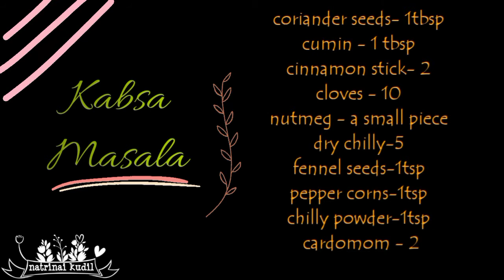Kabsa masala|how to make arabian masala in tamil|கப்சா மசாலா